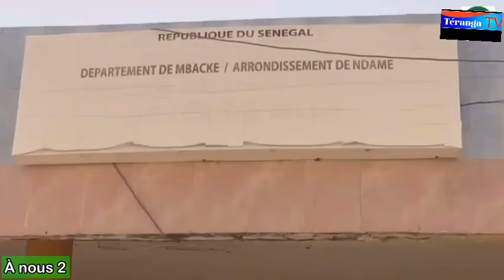Entretien avec le maire Dalla ngabou Mamadou Demba Diouf (Replay)........